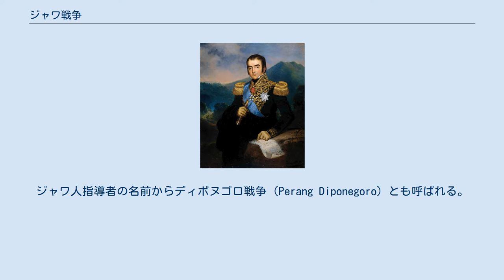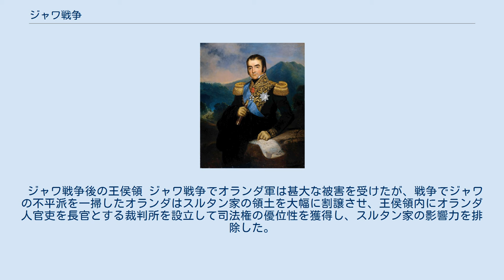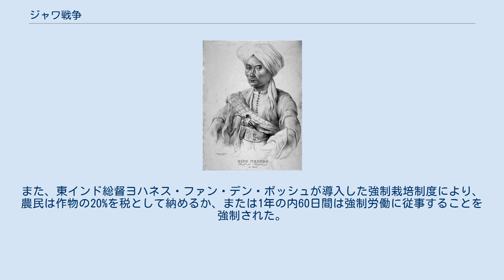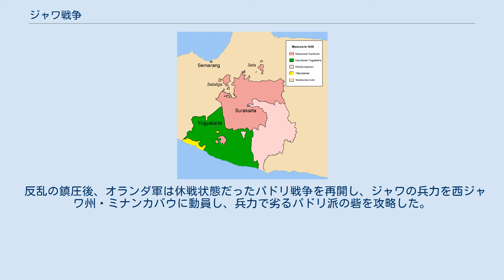ジャワ戦争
ジャワ戦争（ジャワせんそう、Perang Diponegoro）は、1825年にジャワ島で勃発した戦争。
ジャワ人指導者の名前からディポヌゴロ戦争（Perang Diponegoro）とも呼ばれる。
スルタン家の王位継承問題を発端として起きたが、オランダ領東インドへの抵抗運動に発展し、ジャワ全土で20万人の死者を出した。
ジャワ戦争はジャワ支配階級による最後の反植民地闘争であり、オランダが経験した最大規模の戦争の一つに挙げられている。
 ヘルマン・ウィレム・ダーンデルス 1795年、それまでジャワを支配していたオランダ（ネーデルラント連邦共和国）はフランス革命軍に征服され、ジャワの支配権はフランスに移った。
1808年1月5日にフランス帝国から派遣された東インド総督ヘルマン・ウィレム・ダーンデルスは、ジャワ宮廷の儀礼を無視する態度を示したため、ジャワ宮廷からの反感を買った。
さらに、ダーンデルスはジャワ貴族や地方領主の収入源だったチークの貿易権を取り上げ植民地政庁に独占させたためジャワ貴族たちの不満は募り、1810年11月にラデン・ランガの乱が勃発する。
乱の鎮圧後、ダーンデルスは鎮圧に消極的姿勢を示していたスルタン家のハメンクブウォノ2世を退位させ、スルタン家の収入源だった東北海岸領の賃借料廃止、領土の一部割譲などを定めたジョグジャカルタ処分を言い渡した。
割譲された領土にはスルタン家を治めるハメンクブウォノ家の墓があり、王家の誇りを著しく傷付けることになった。
 トーマス・ラッフルズ 1811年8月にイギリス軍がジャワのフランス軍を駆逐して1812年6月にジョグジャカルタを占領し、ジャワの支配権がイギリスに移った。
ジャワ副総督に就任したトーマス・ラッフルズはジョグジャカルタ王侯領のスルタン家、スラカルタ王侯領のススフナン家・マンク・ヌゴロ家から領土を割譲させ、さらに徴税権を奪ったため、ジャワ王家の財政は悪化した。
 ナポレオン戦争の終結により締結されたウィーン議定書に基き、ジャワの統治権をイギリスから返還されたオランダは、疲弊した本国を立て直すための財源を確保するためジャワに重税を課した。
1818年10月4日、オランダ植民地政庁のジョグジャカルタ駐在官ナフス・ファン・ビュルフストはジャワの王族・貴族たちの領土を農園としてヨーロッパ人や華僑に貸し与えることを認めさせ、大規模なプランテーションを展開した。
しかし、1823年5月6日にビュルフストの対立派閥に属する総督ゴデルト・ファン・デル・カペレンはジャワの王族・貴族たちが領土を貸し与えることを禁止したため、賃貸料を返還する必要に迫られた王族・貴族たちの財政は悪化し、オランダへの不満は高まった。
 プラナカンの家庭 ヨーロッパ人支配者の介入によって財政難に陥ったジャワの王族・貴族たちは、植民地政庁の下で勢力を伸ばしていた華僑の商人たちに経済的に依存するようになった。
王族・貴族たちは借金の抵当として華僑商人に領土の徴税権を譲渡するようになり、外国人の保護・監督権を有していた植民地政庁の影響力も合わせて増していった。
華僑はジャワ王家が分立する前のマタラム王国時代からコメ・チーク材の輸出商人や徴税人としてジャワ王家に仕え、オランダ東インド会社の下ではアヘン取引の独占権を与えられるなど、一定の影響力を有していた。
明の崩壊後はジャワへの移民が増加し、各地に中国人首長を中心とする華僑社会が形成され、徴税人として仕えることでジャワ王家の主要な収入源として重視された。
 1812年6月のイギリス軍のジョグジャカルタ攻略の際には、中国人首長タン・ジン・シンがイギリス軍に食料を援助し、タン・ジン・シンはその功績により「ラデン・トゥムングン・ スチャディニンラト」の名前と上級貴族の地位及び領土を与えられ、ジャワ宮廷における華僑の影響力が増すことになった。
領土を得た華僑たちは通行税・市場税などの徴税を拡大していき、そのためコメの価格高騰や流通停滞を招き、ジャワ戦争直前には徴税所が暴動で焼き討ちされるなど華僑への反感が高まっていた。
 ディポヌゴロ このような情勢の中で、スルタン家の王位継承問題が発生した。
イギリスがジョグジャカルタを支配した際に、ダーンデルスはハメンクブウォノ2世を復位させるが、彼はイギリスの求めた領土割譲に反対したため再び廃位され、息子のハメンクブウォノ3世が即位した。
 1814年にハメンクブウォノ3世が崩御した際...